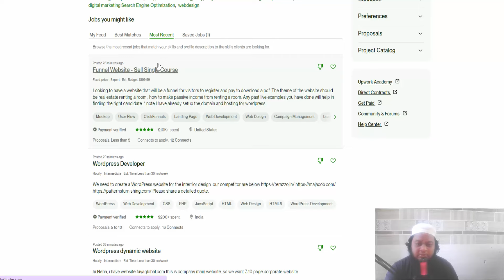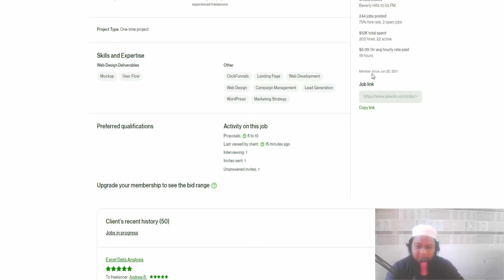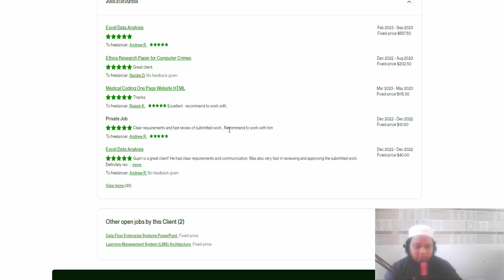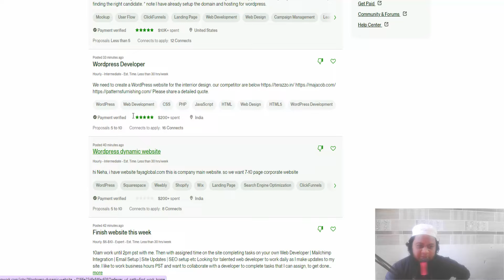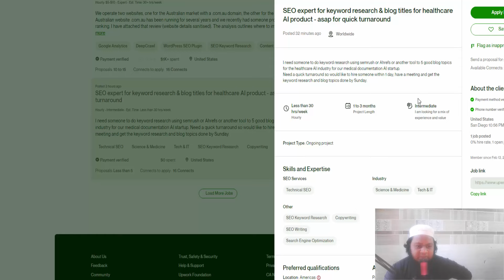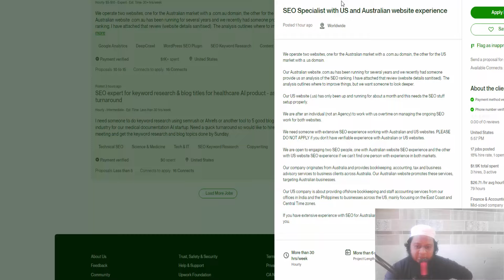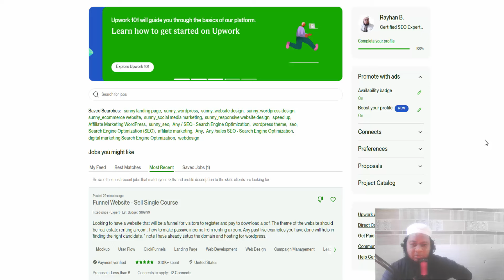5 Ways to Get Best Client on Upwork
5 Ways to Get Best Client on Upwork